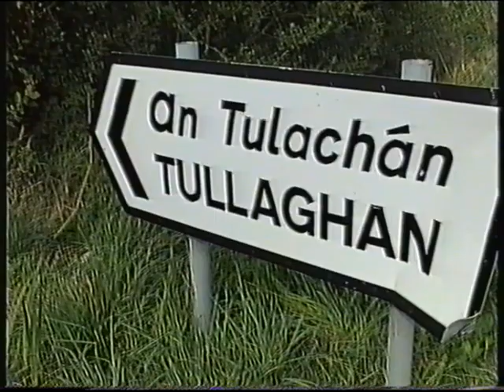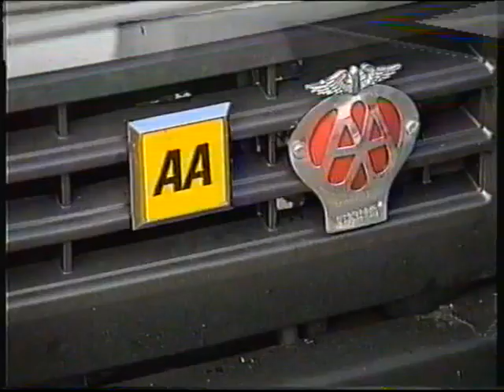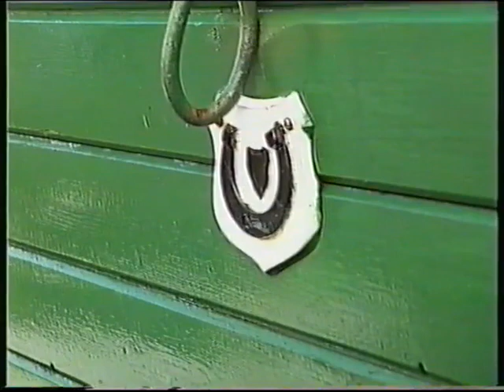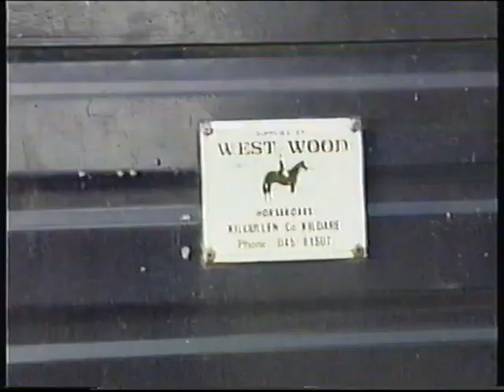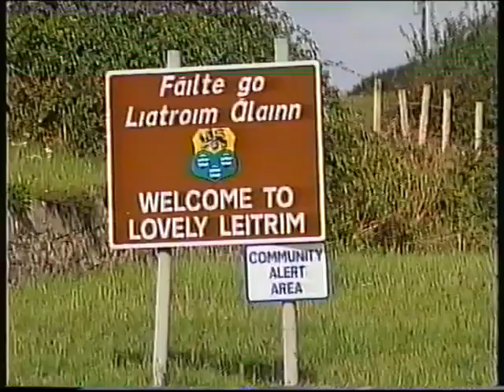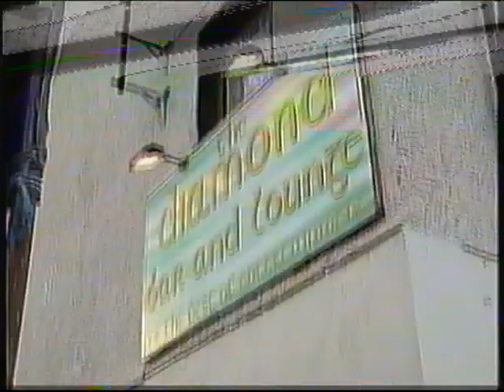Tullaghan Pony Drive 1995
Tullaghan Pony Drive September 1995

20:15 – 23:55
38:23 – 40:00
40:22 – 43:10
45:21 – 48:26